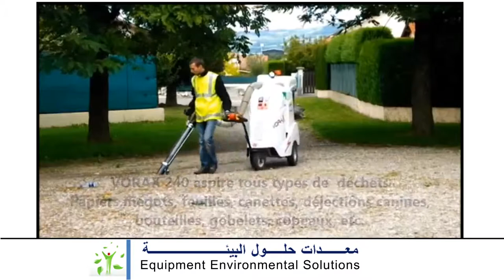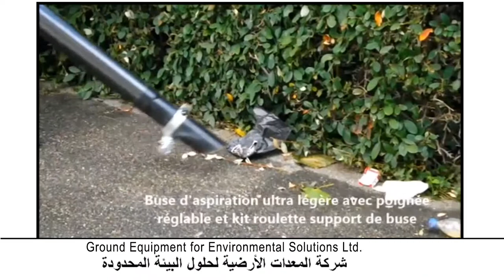Vacuum Collector VORAX 240 - 240 L